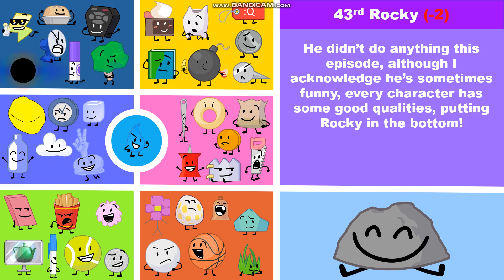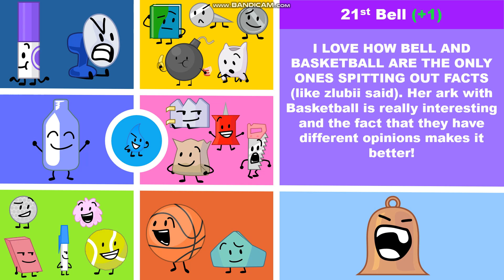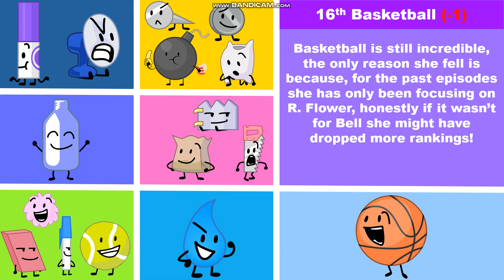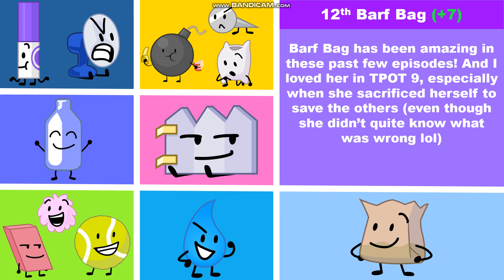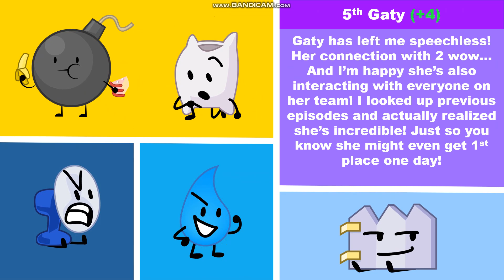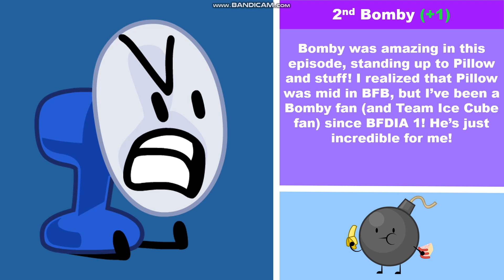TPOT Rankings Worst To Best | As of TPOT 9!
PLEASE DON'T WRITE HATE COMMENTS! This is just my opinion! You can voice yours, but don't judge others!